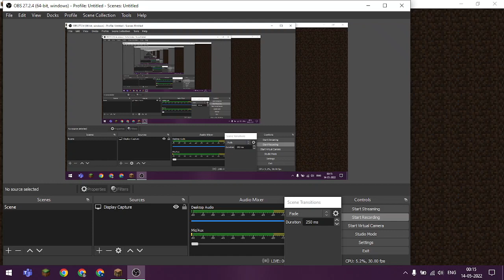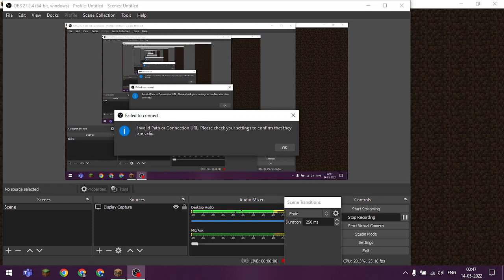mine craft rage game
rageragerageragerageragerageragerageragerageragerageragerageragerage